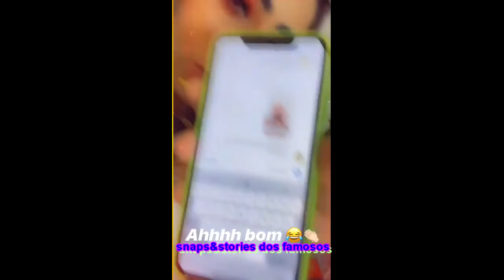Apartamento de Mc Mirela pega fogo e ela entra em desespero!